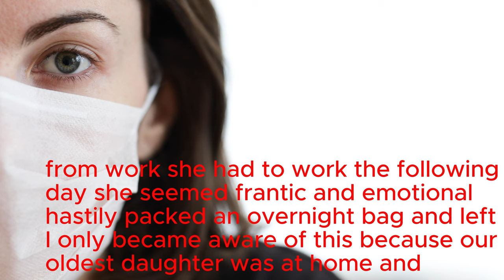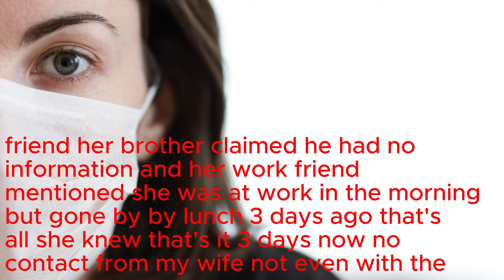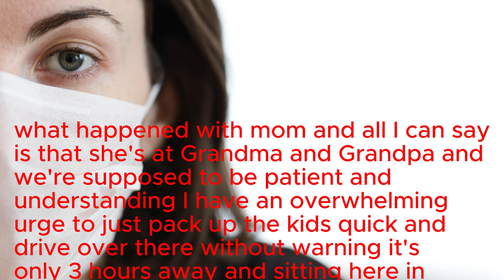how wife cheating who disappeared wants to come back after affair partner's death (part 1 )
Hello my YouTube family and friends
how  wife cheating who disappeared wants to come back after affair partner's death.